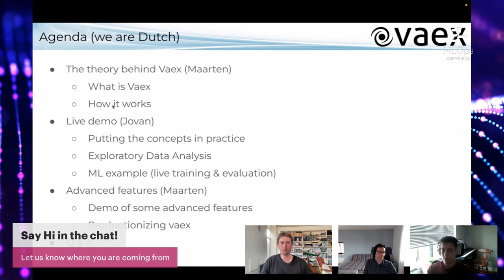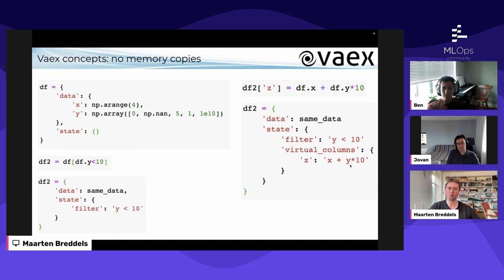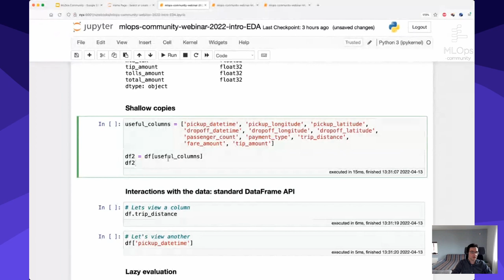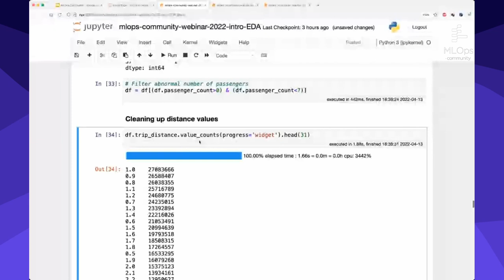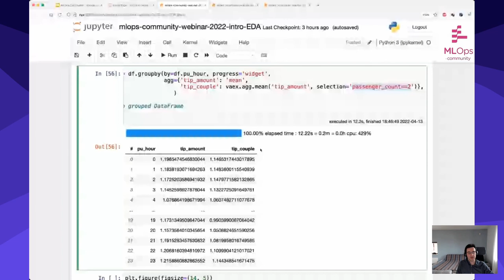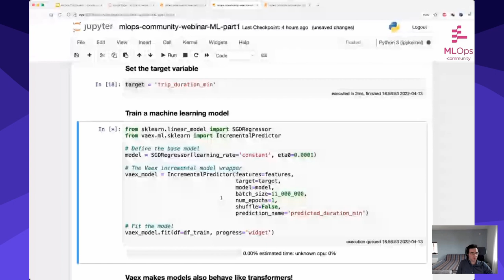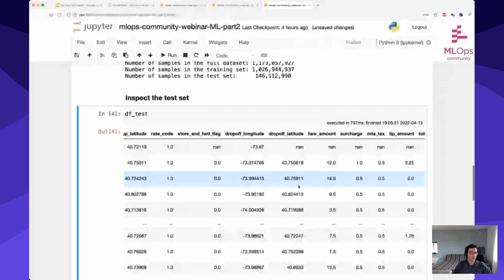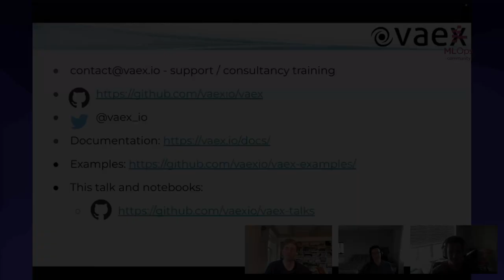Modern Data Science with Vaex // Maarten Breddels and Jovan Veljanoski // MLOps Meetup #97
MLOps Community Meetup #97! Last Wednesday we talked to Maarten Breddels, Founder of Vaex.io and Jovan Veljanoski, Senior Data Scientist of Tiqets co-hosted by Ben Epstein.

//Abstract
Jovan and Maarten showcase Vaex, an open-source DataFrame library in Python, tailor-made to allow fast, interactive workflows with datasets that are too large to fit in RAM on a single node. Vaex makes this possible by leveraging lazy evaluations, efficient out-of-core algorithms, memory mapping, and computational graphs, all mostly behind the scenes and out of the user's way.

Using data from the New York City YellowCab taxi service comprising 1.1 billion samples and taking up over 100 GB on disk, Jovan and Maarten show how one can conduct an exploratory data analysis, complete with filtering, grouping, calculations of statistics, and interactive visualizations on a single laptop in real-time. Jovan and Maarten also demonstrate how one can automatically build a machine learning pipeline as a by-product of the exploratory data analysis using the computational graphs in Vaex.

// Bio
Maarten Breddels
Maarten is an entrepreneur and freelance developer/consultant/data scientist working mostly with Python, C++, and Javascript in the Jupyter ecosystem. Creator of ipyvolume and vaex, founder of Vaex.io. His expertise ranges from fast numerical computation, API design, to 3d visualization. He has a Bachelor's in ICT, a Master's, and Ph.D. in Astronomy, and likes to code and solve problems.

Jovan Veljanoski
Jovan is a senior data scientist at Tiqets, where he creates predictive models and recommender systems centered around the e-commerce domain. Working mostly with Python in the Jupyter/PyData ecosystem, he has considerable experience in creating dashboards, clustering analysis, and predictive modeling. Jovan has a Ph.D. in Astrophysics, is a co-founder of vaex.io, and is interested in novel machine learning technologies and applications.

Timestamps:
[00:00] Introduction to Maarten Breddels and Jovan Veljanoski
[03:57] Background on Vaex
[05:10] Intro to Modern Data Science with Vaex: A New Approach to DataFrames and Pipelines
[05:33] Agenda
[05:54] The PyViz Landscape
[06:49] DataFrames in Python
[07:49] Vaex in a nutshell
[08:47] Vaex concepts
[09:11] Vaex concepts: memory mapping
[11:56] Vaex concepts: column based storage
[14:26] Vaex concepts: no memory copies
[15:57] Vaex concepts: compute and expression system
[18:07] Motivation for Vaex
[21:39] Demo
[36:40] Memory Mapping and File Handling
[1:04:15] Vaex in production
[1:06:17] Vaex in production: Dash example
[1:06:23] Dash and Vaex: Big data exposed
[1:08:04] Vaex in the wild
[1:09:02] Vaex.io: Consultancy
[1:10:15] Wrap up